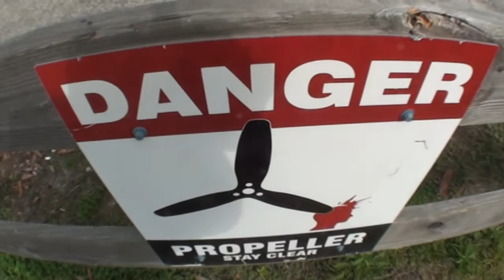Jiawen 2 19 18